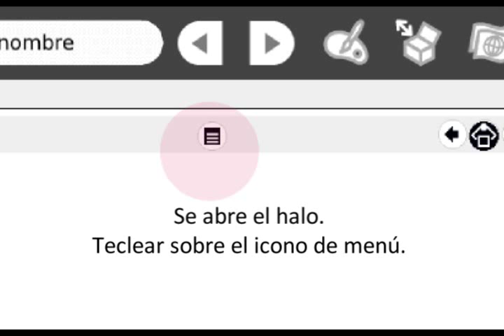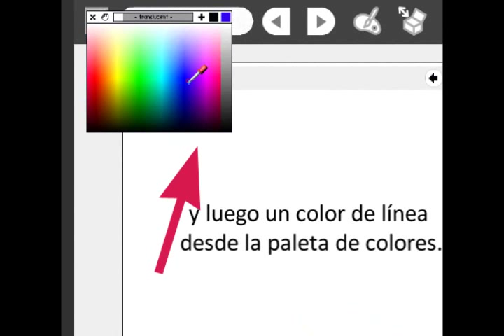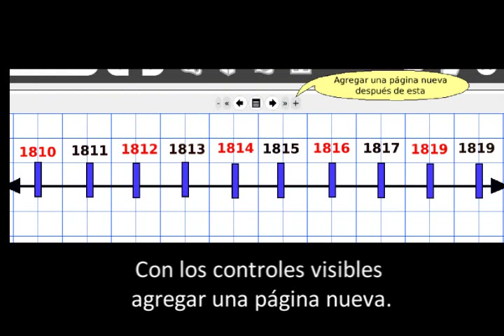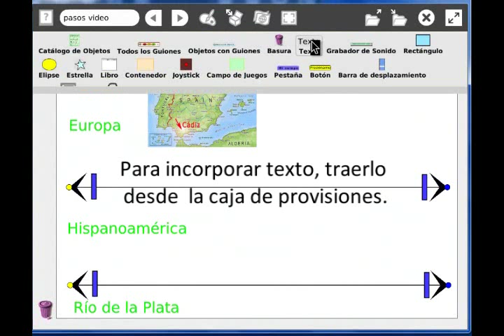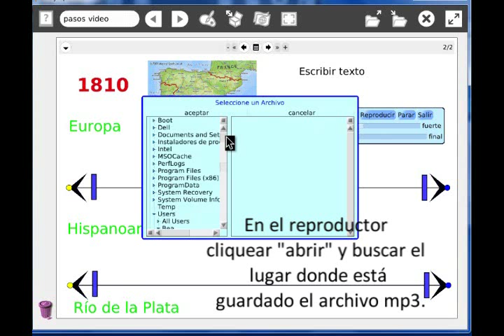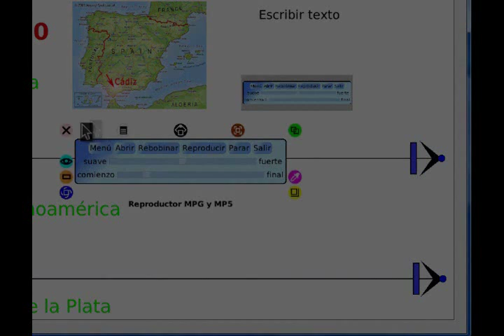Tutorial etoys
Tutorial para crear líneas de tiempo paralelas.
Concepto de diacronía y sincronía